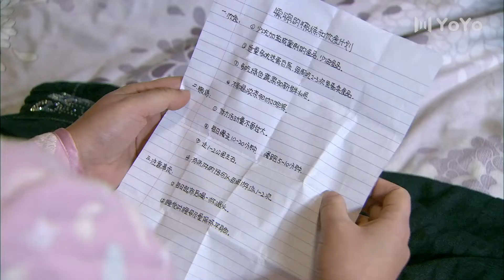前任婚姻 31（刘敏涛，秦海璐，周小斌，陈小艺）中国经典爱情都市电视连续剧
🎬主演：刘敏涛，秦海璐，周小斌，陈小艺

【剧情简介】
故事发生于上世纪九十年代末，东北老工业基地在进入市场经济之初，不可避免地遇到了瓶颈与艰难。身在国营大厂的向前进和高丽华夫妻同时下岗，他们没有怨天尤人，而是以东北人的乐观天性开始了再就业。通过几年的努力，向前进成立了股份制的物流公司。高丽华则在卖服装失败后，经营起报亭，与丈夫携手并肩为生活打拼。夫妻俩在最困难的时候，依然秉持良善之心，坚持收养患病女婴，伺候常年瘫痪的老人，凭借执着的信念和顽强乐观的人生态度，一步步走向属于他们的幸福